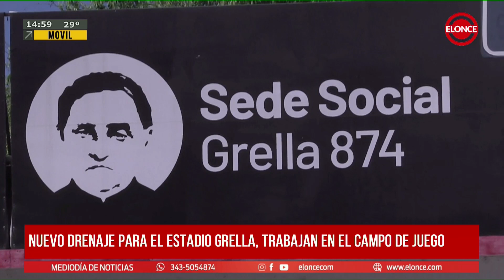Patronato: Trabajan en el nuevo drenaje para el Estadio Grella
En estos últimos días comenzó la instalación del nuevo sistema de drenajes en el campo de juego del recinto de barrio Villa Sarmiento.